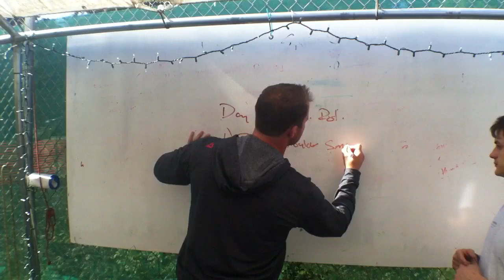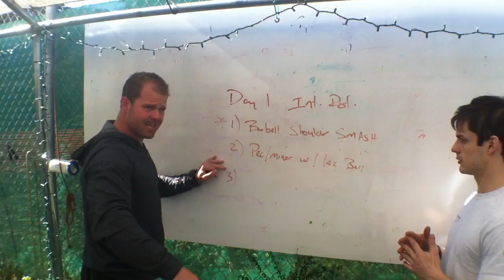Shoulder internal rotation cycle 1/3 | Feat. Kelly Starrett | MobilityWOD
MWOD

About The Ready State:
The Ready State is the new home of MobilityWOD. The Ready State provides athletes, coaches, and humans of all walks of life the tools to Relieve pain, prevent injury, and improve physical performance.

Connect with The Ready State:
About MobilityWOD:
MobilityWOD is the ultimate guide to resolving pain, preventing injury, and optimizing athletic performance. Humans have been evolving for 2.5 million years and the human body is extraordinarily engineered. While people are born with this incredible machine, they aren't born with the right software to run that machine.

The MobilityWOD is designed to help you hack your body's mechanics and provide the tools to perform basic maintenance on yourself.